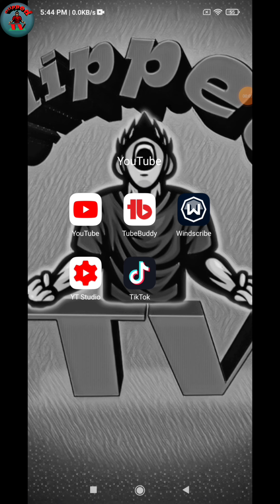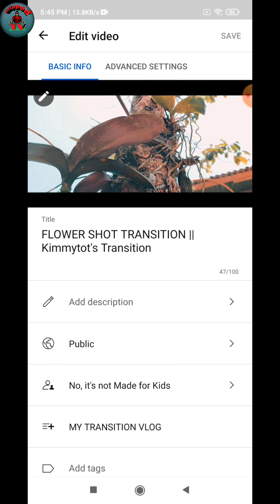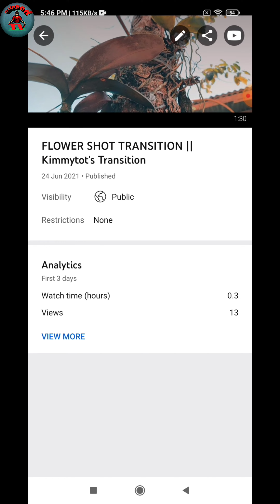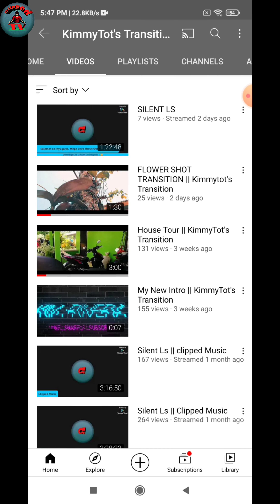Paano Mag-Hide Ng LIKED OR DISLIKED sa YouTube? || Quick Tutorial || Clipped TV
How to Hide Liked Or Disliked